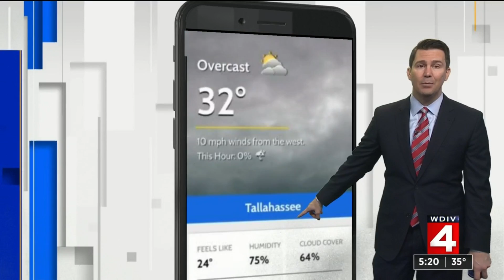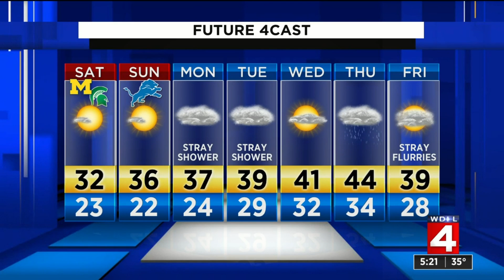Video forecast, 11/15/19, 5 p.m. update